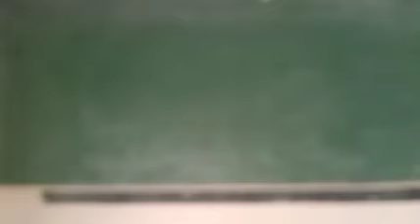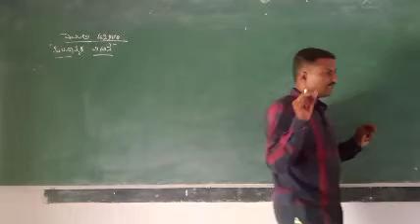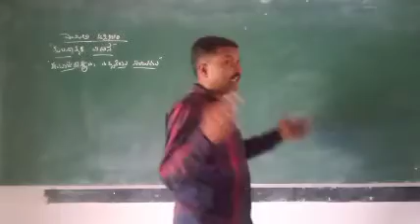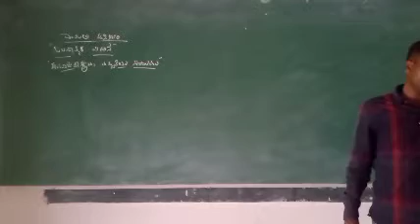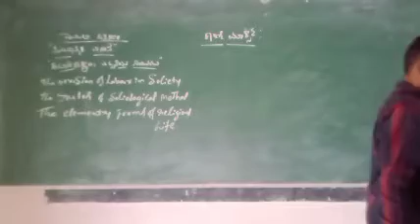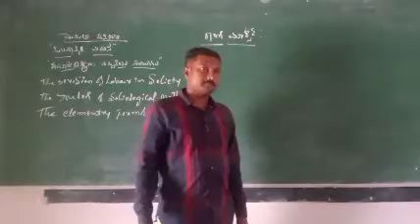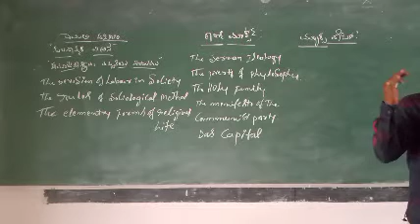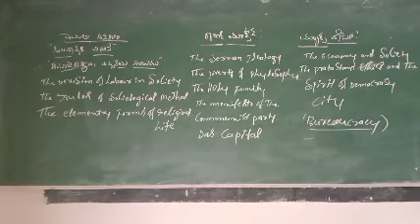ಪ್ರಥಮ ಪಿಯುಸಿ ಸಮಾಜಶಾಸ್ತ್ರ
ಅಧ್ಯಾಯ 1 ಸಮಾಜಶಾಸ್ತ್ರಕ್ಕೆ ಎಮಿಲಿ ಡರ್ಕಿಮ್ ಕಾರ್ಲ್ ಮಾರ್ಕ್ಸ್ ಮ್ಯಾಕ್ಸ್ ವೆಬರ್ ರವರ ಕೊಡುಗೆಗಳು